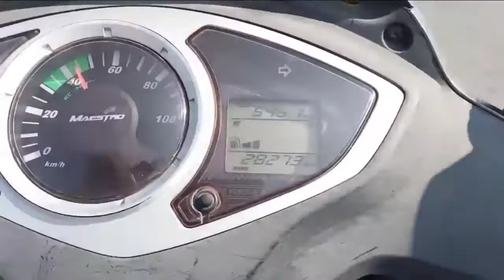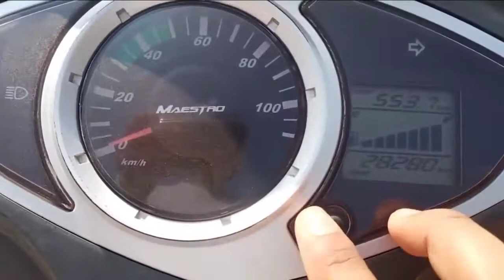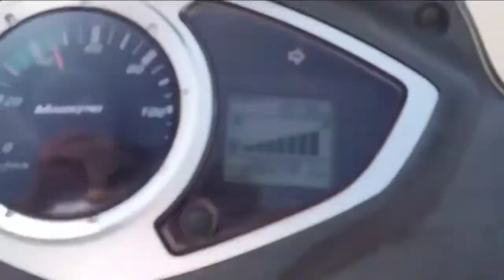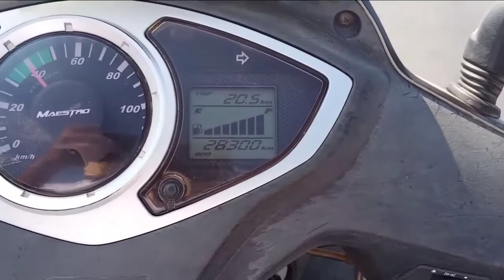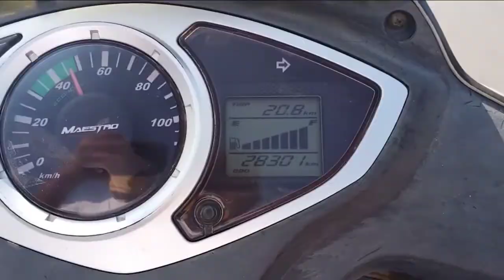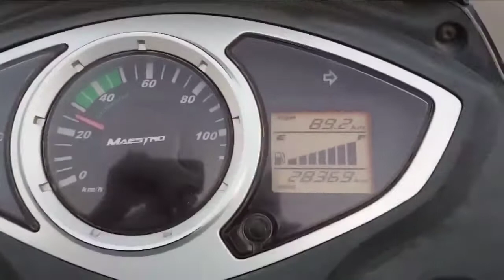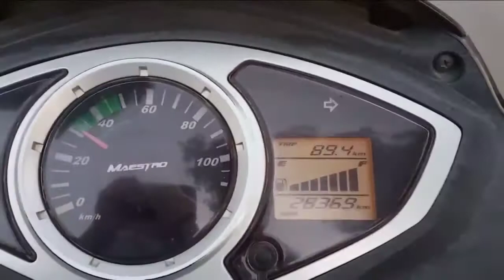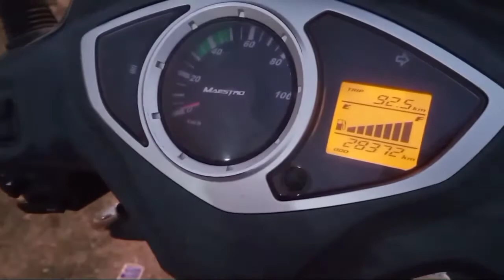MAESTRO AVERAGE TEST || ONLY HIGHWAY ECONOMY ||BAPRE ITNA DETI HAI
hy frnds aaj ke is video me maestro ka average test kiya hu jo ki only highway economy me kiya hu mai jitna socha ni tha utna acha average di h I hope aap sb ko video acha lage to like comment shere subscribe jarur kre ...